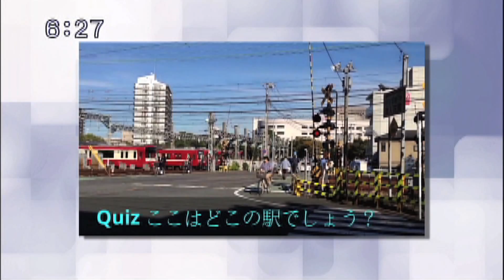tvk NEWSハーバー×Ch.OPEN YOKOHAMA投稿コーナー 2014年10月24日放送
視聴者から投稿された動画や写真を紹介するtvk NEWSハーバー「投稿コーナー」。
今回紹介する動画は横浜市立大学の学生さんが、学校の映像制作講座で作った動画です。
駅名を当てるクイズ形式になっている動画ですが、どこの駅わかりますか？
2014年10月24日放送

tvk NEWSハーバー×Ch.OPEN YOKOHAMA投稿コーナーでは、視聴者からの動画や写真などの情報を募集していま­す。
投稿された動画や写真はセレクトして番組内で紹介していきますの、ぜひ投稿してください。

■動画や写真の投稿はこちらから。

■これまでに放送した映像のアーカイブはこちらでご覧いただけます。